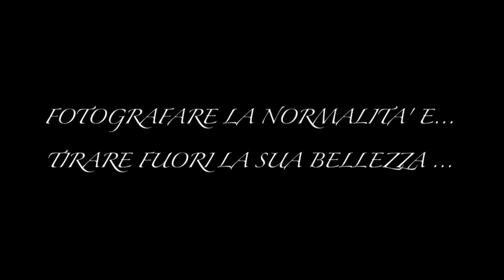J&M fotoshooting 2017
Slideshow 2017